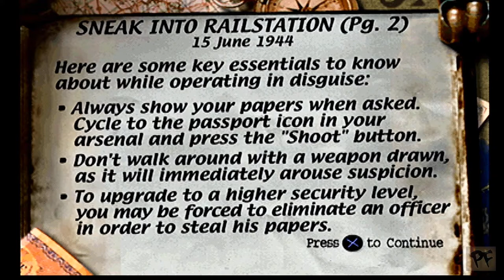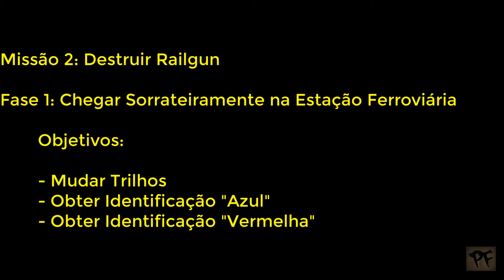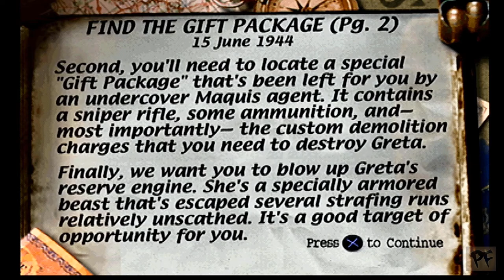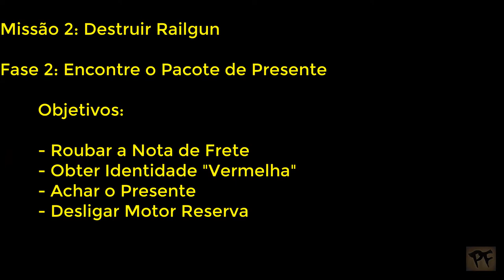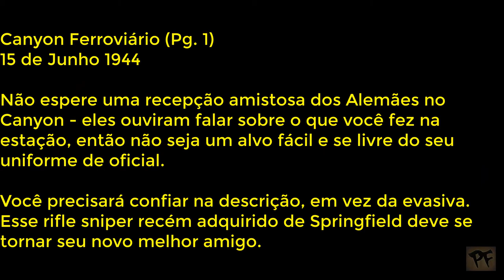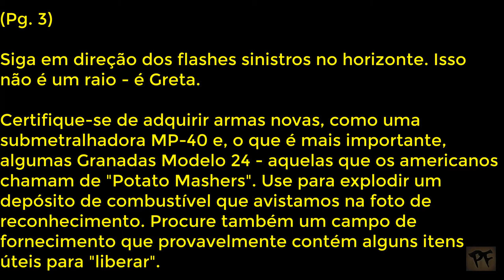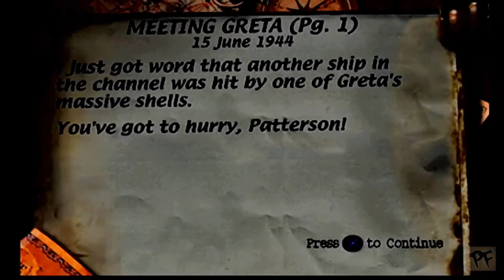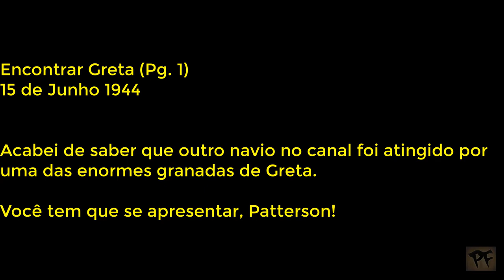(Detonando) Medal of Honor 1999 - Missão2 - PS1 - 1999 🇧🇷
Título: (Detonando) Medal of Honor 1999 - Missão2 - PS1 - 1999 🇧🇷
Fases: 1, 2, 3, e 4 com as CutScines
Plataforma: PS1
Mídia: CD
Missão 2: Destruir Railgun
Fase 1: Chegar Sorrateiramente na Estação Ferroviária
Fase 2: Encontre o Pacote de Presente
Fase 3: Canyon Ferroviário
Fase 4: Encontrando Greta
Fase 2F: Cutscenes final